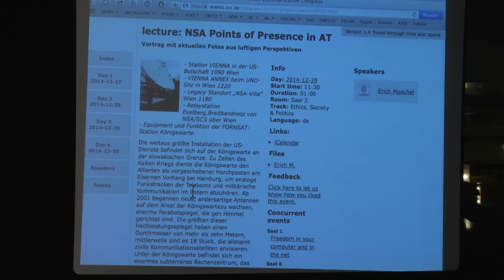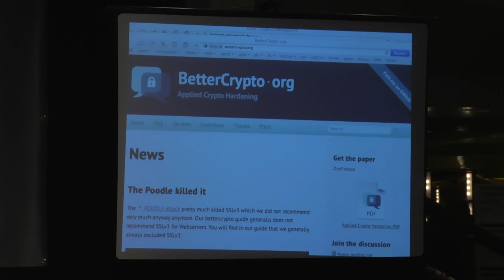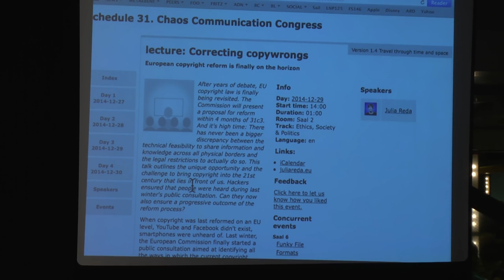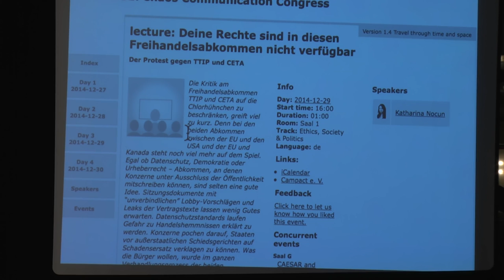Logbuch Netzpolitik – Folge 126 „Ich wollte ja zur Revolution, aber war voll“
Aufzeichnung des Podcasts "Logbuch Netzpolitik", Folge 126 „Ich wollte ja zur Revolution, aber war voll“, aus dem Sendezentrum vom 31. Chaos Communication Congress (31C3). Episoden-Seite (Shownotes & Flattr)

Mit dabei: Linus Neumann, Tim Pritlove, Thomas Lohninger und Andre Meister